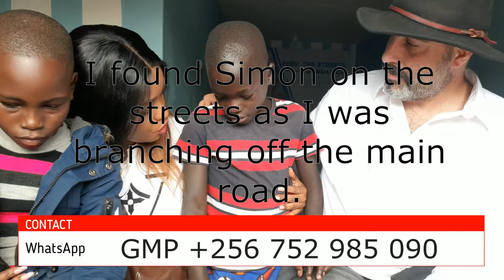Feed the Streets, Uganda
They'll shut me down ANY DAY!  Follow me at JonathanOToole.com ProjectSEE.com before this channel is shut down again! YouTube is a Marxist mind control gulag, so I moved

but Brighteon censors anything critical of Izrull and "the concision" (St. Paul's words for a certain tribe that killed our Lord and are "contrary to all men"). To help, contact Sam GMP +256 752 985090.